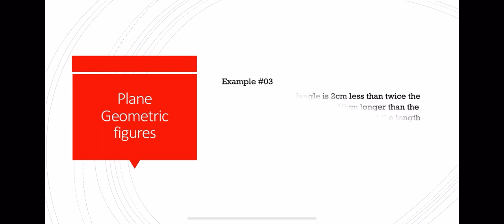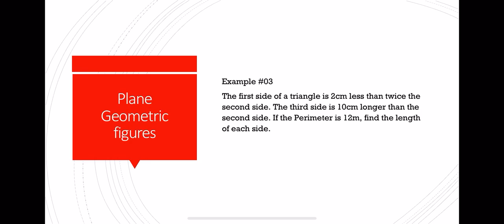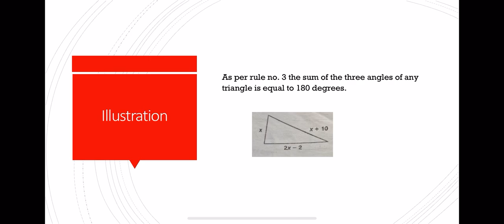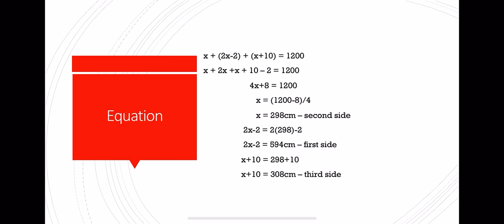Plane Geometry 03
Hi this a tricky math problem for plane geometric figures i hope this help students and professional preparing for board examination also to improve their analytical problem solving skills.

Here are other videos if you missed it